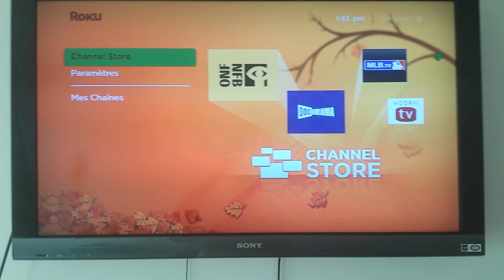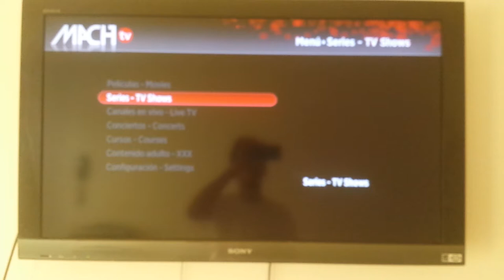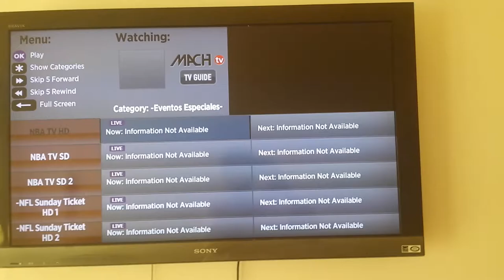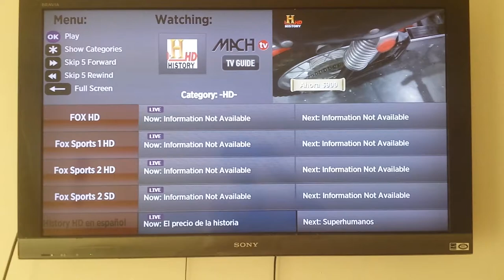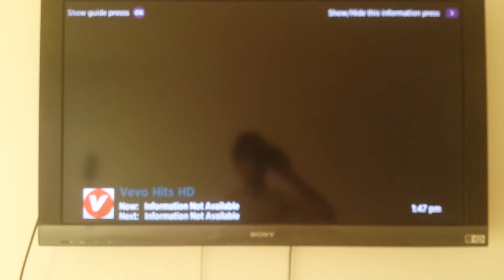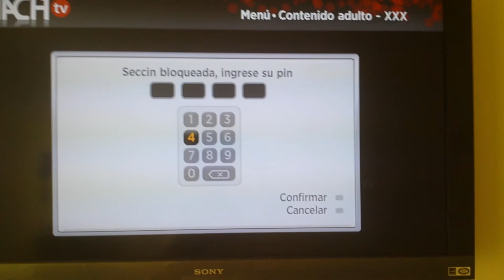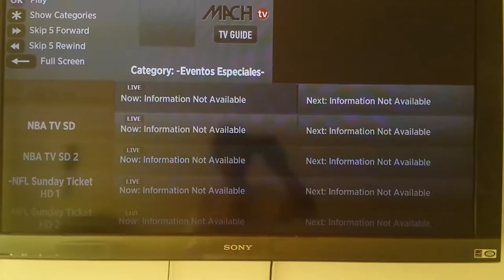Roku Machtv en vivo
QUE ES EL CANAL MACHTV Y COMO FUNCIONA

PLANETA IPTV PARA ROKU

Contenido de Planeta Dish, Planeta Iptv

Teen Titans Go! Halloween Ending Scene
como usar Nanoflix canal privado para Roku

ROKU IPTV APP XbTv $150 x MES PARTIDOS LIGA MEXICANA MX EN VIVO NFL SUNDAY
de ROKU HD

Roku planet iptv

ADF.ly me PAGA más de $40 DÓLARES al mes PRUEBA REAL Gana Dinero con ADFly GRATIS

Probando Nanoflix en Roku 3 (enlace 3MBs)

Descripcion del RQ-TV en ROKU y que canales se pueden ver.

MachTV
de Mach TV

roku wow tv montreal
de montreal quebec

Actores de la pelicula Antes del Fin dando sus saludos

ROKU CANALES, NANO, MACHTV, WOWTV, NANOFLIX

Entrevista al Evangelista Israel Lorenzo sobre la Pelicula Antes del Fin( israel production films)
4
Reflexion para los que estan en depresion(israelproductionfilms)

Corey Taylor, Dave Grohl, Rick Nielsen, and Scott Reeder -- From Can to Can't

Nuevo Planeta IPTV canal Privado para RoKu

Roku 3 with dish network USA

Roku 2 XS - Revisando y configurando

Roku 2 HD Video Review

Canales Latinos y Eventos PPV en ROKU - XBMC - Servicio IPTV PRIVADO XBMCLATINO|

ROKU 3 IPTV

Entrevista de kikito para la Pelicula Antes del Fin(israel production films)

fibersat V2.0

ROKU + NANOFLIX . Dispositivo IPTV (Video Demostrativo)

Roku Tricks Hack: How To Unlock Developer Apps Install Mode

Roku 2 XS - Configurando con DNS de USA

Review / Guia de USTVNOW en roku. Canales de TV de EEUU gratis

"Roku 1" FULL 1080p HD Streaming Device - Unboxing & Setup 2710X

Como Reposar, apagar el Apple TV

PROBLEMA PARA CONECTAR A RED LOCAL TV PHILPS SMART 32

Moviecenter Roku 3 13 de Agosto 2014

Undertv iptv Películas, Series en HD PPV y canal de adultos

Roku - First Time Install & How to Activate

PROBLEMA EN LED SAMSUNG, SIN IMAGEN, SOLO APARECE Y DESAPARECE SMART TV SAMSUNG

Roku iptv latino iptv

Roku 3 - Desempaque y análisis [Español, Puerto Rico]

Como añadir canales a ROKU desde su cuenta ROKU en línea América Latina

Mira todos los canales del mundo gratis | 2014

SATELITES ROKU UNDERMEDIA Y CANALES GRATIS

como usar nanoflix

Unboxing / 1st impressions del Roku Streaming Stick. (México)

Roku a fondo I - Netflix , hulu, vudu y nhl

Televisión digital y ROKU en Panamá y américa latina

Como instalar o Netflix no Roku

AGREGAR CANALES NANO NANOFLIX WOW WOWTV ROKU RQTV

WOWTV PARA ROKU

ROKU SCREEN MIRRORING REVIEW

ROKU NANO Y RQTV

NEW ROKU WOWTV

SATELITES ROKU DEMOSTRACION UNDERMEDIA

Bats Song - My Little Pony: Friendship Is Magic - Season 4

Jóvenes Titanes en acción Capitulo 37 Español Latino Clip - Las piernas de Raven

Canal Privado IPTVTS de todo el mundo de cada pais y plus

DEMOSTRACIÓN DE ROKU

ADVERTENCIA - NO compren ROKU 3 para uso internacional - Netflix Amazon